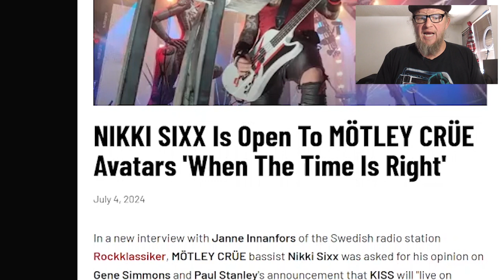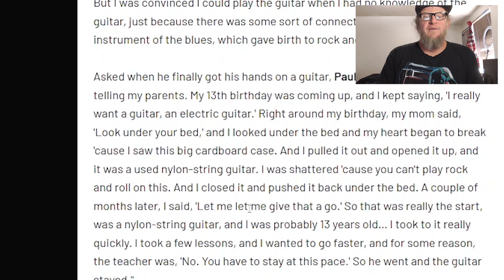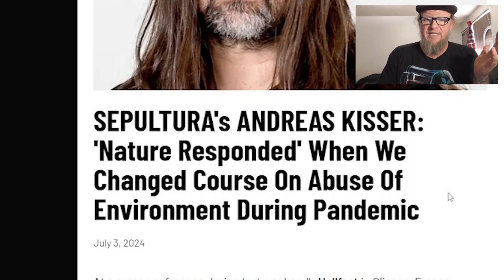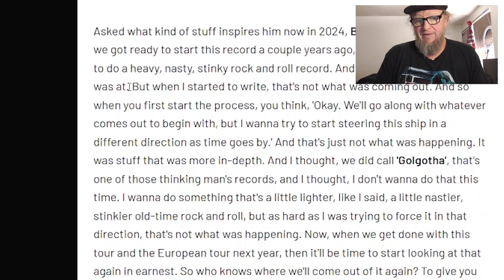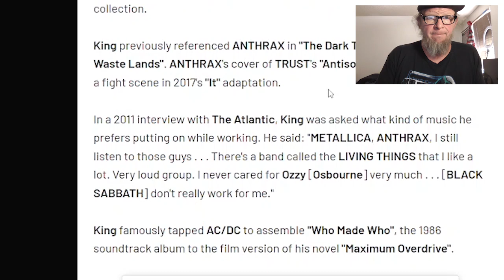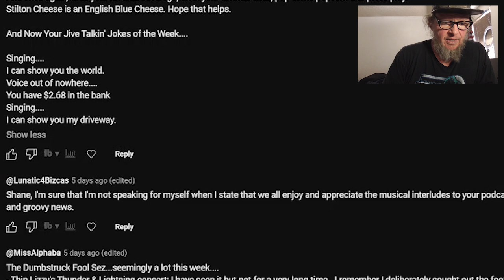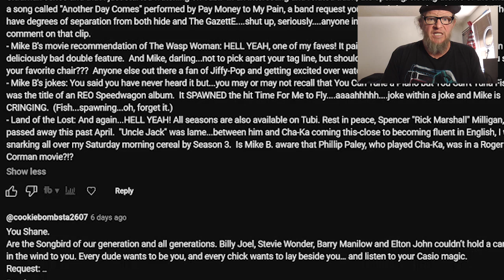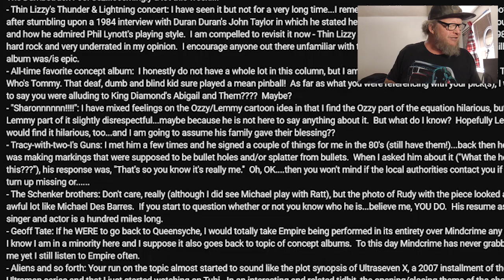Jive Talkin' with Shane Diablo #136 (Nikki Sixx, Paul Stanley, Andreas Kisser, Anthrax)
In this episode of Jive Talkin' with Shane Diablo..Nikki Sixx says he's down to do the Avatar's like KISS did, not right yet, but when he's in the coffin, Paul Stanley tells us how he first started playing guitar and how he was spiritually connected with the guitar, and Anthrax gets mentioned in a Stephen King book, all this and so much more, are you ready?

Hey Shane, I just wanna buy you a Sparkling Water! You Do? Go Here!